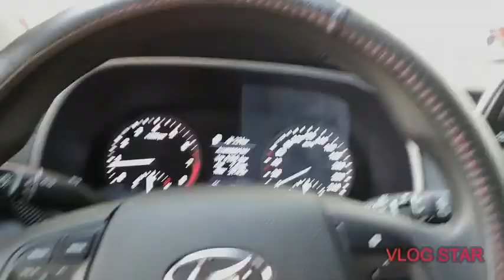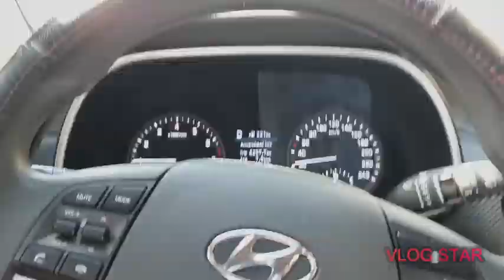Napagod...pinawisan pero masarap sa pakiramdam!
Sweat out, exercise, yard, sunny, daily routine, business meetings, appointments